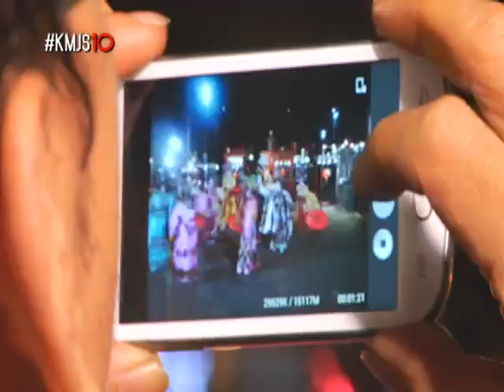Richard Hwan tries his hand at performing Kaoka | Kapuso Mo, Jessica Soho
Kaoka, a Chinese opera spoken purely in Hokkien, may be considered a dying art according to experts. With the help of Richard Hwan, KMJS tries to bring back the colorful tradition to the streets of Binondo.